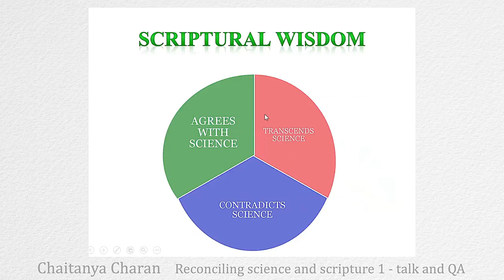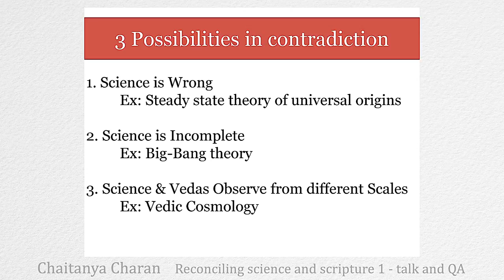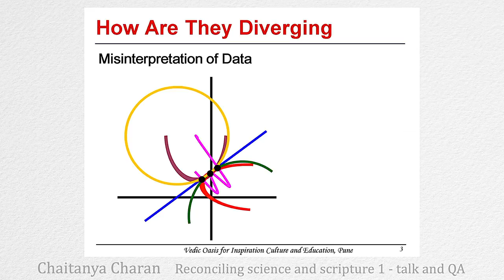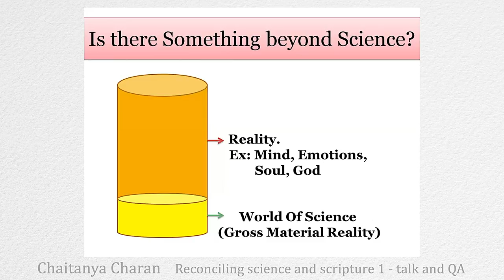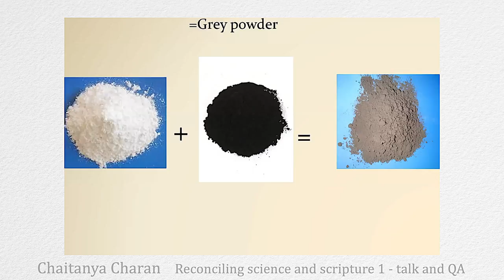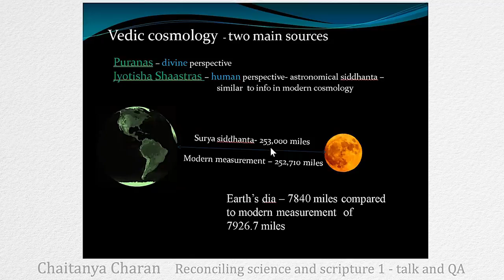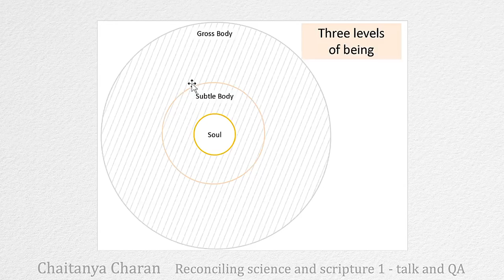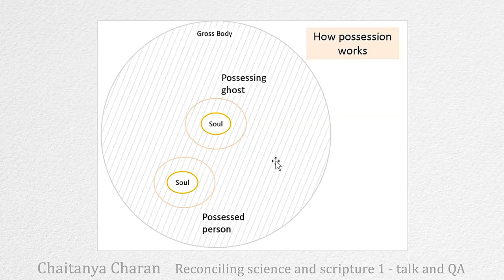Reconciling science and scripture 1 - talk and QA